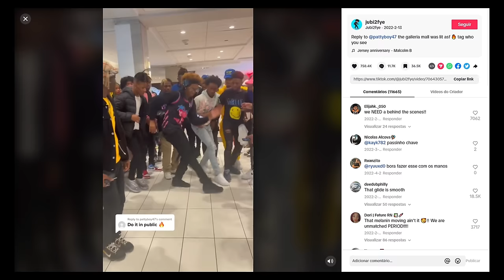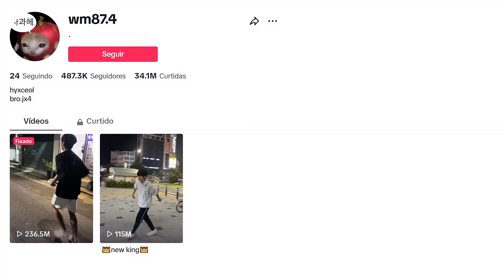Origem do "A Pimp Named Slickback" Explicada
Conheça a História por Trás da Trend Slickback e a Origem da Música "A Pimp Named Slickback"

Explore a recente tendência conhecida como Slickback, que tem capturado a atenção de uma ampla audiência, deixando admiradores fascinados e surpresos com os movimentos que criam a ilusão de flutuação. Essa moda envolvente é acompanhada por uma trilha sonora cativante, que está intrinsecamente ligada a um personagem cafetão, A Pimp Named Slickback.

◈ 0━━━ ◆ ◈

⚠️ Os vídeos do canal Nukerz explicam memes em alta na internet, criados por públicos de diversas idades. Alguns memes abordam temas adultos, recomendando-se, por consequência, a visualização por maiores de 16 anos.